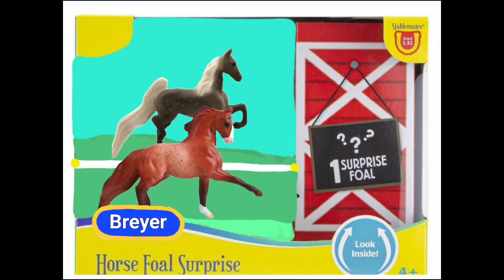New Breyer Mini Whinnies Mystery Foal Surprise